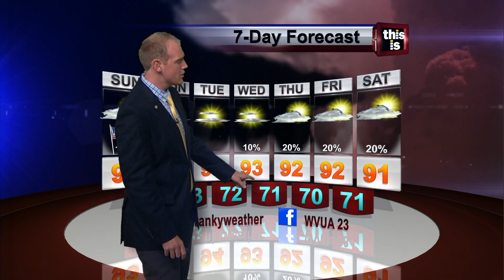WVUA Weather Webcast Updated Saturday Night